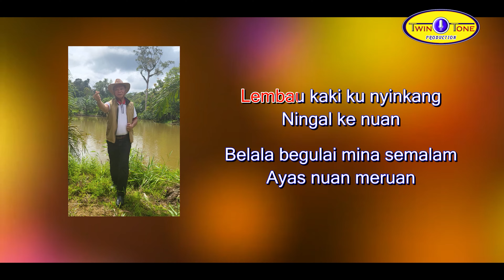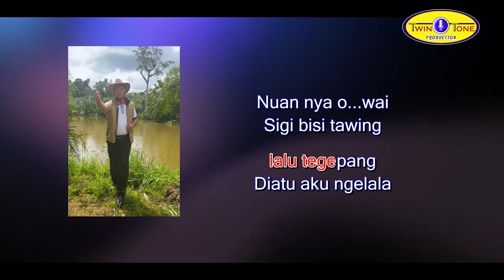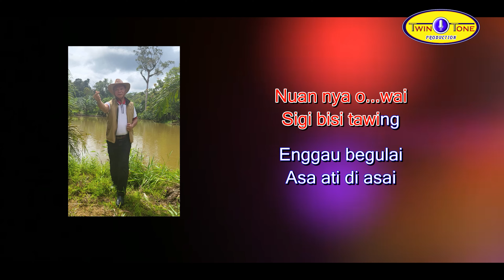JERA BEJALAI NGERAYAP LEMAI - JUDAH ANOM ( KAROAKE VERSION )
Artis - Judah Anom
Composer - Judah Anom
Lyric - Judah Anom
Video Editor - Larry Cyprianz
Music & Mastering - Cami Tan
Producer - Twin Tone Production
Dengarkan di online streaming platform!
Joox :
Kkbox :
Akazoo :